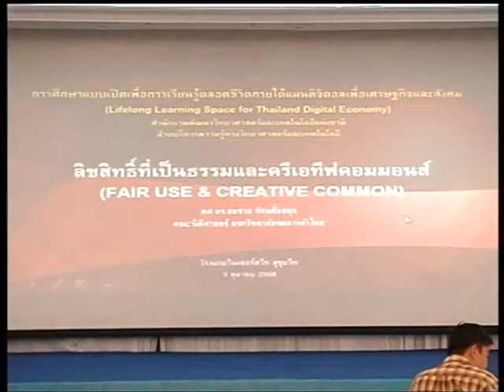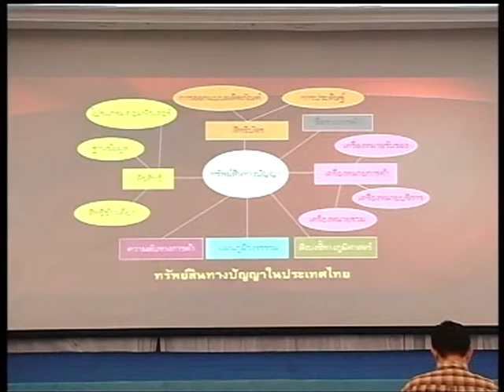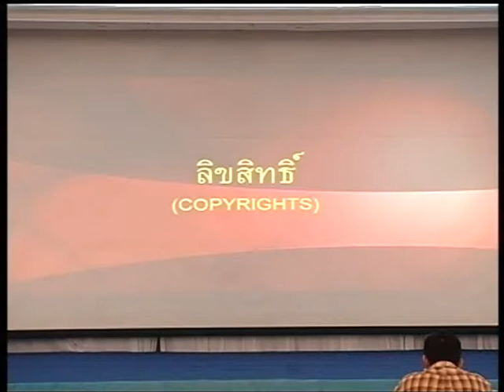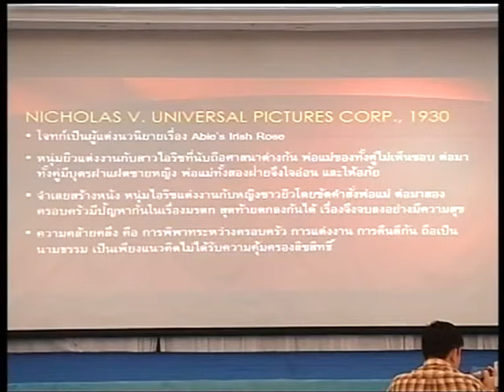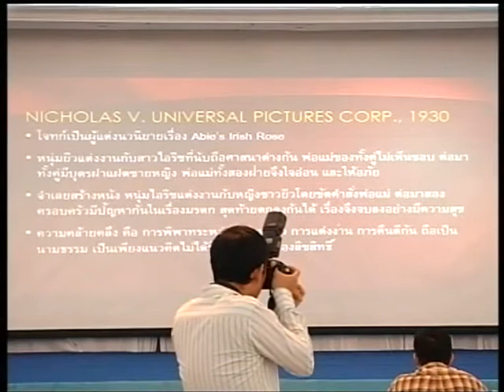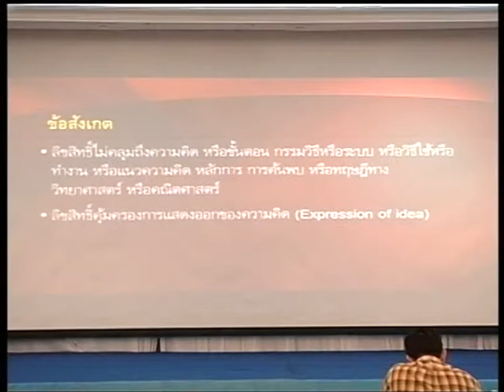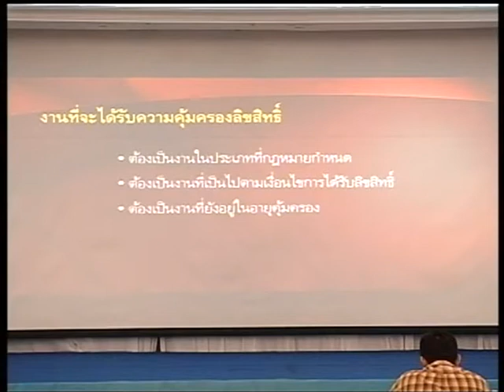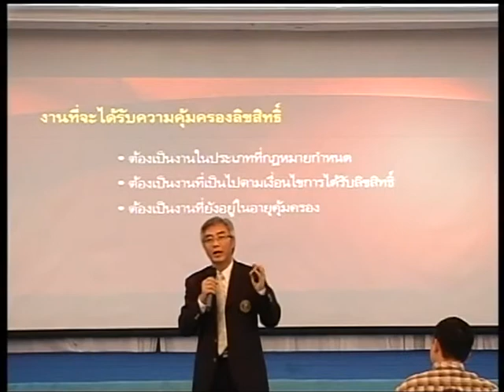ลิขสิทธิ์ที่เป็นธรรมและครีเอทีฟคอมมอนส์ (FAIR USE & CREATIVE COMMON) 01